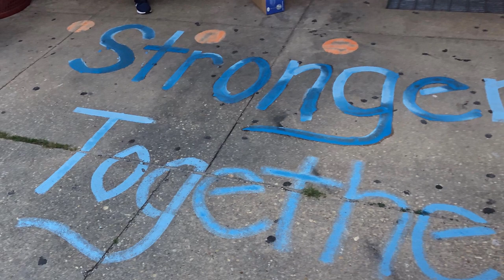"A Viking Welcome" Presented by Colby Orcutt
This is an interview with Colby Orcutt regarding the "Viking Welcome" program at Fort Walton Beach High School, a program designated to helping incoming military students transition to their new High School.